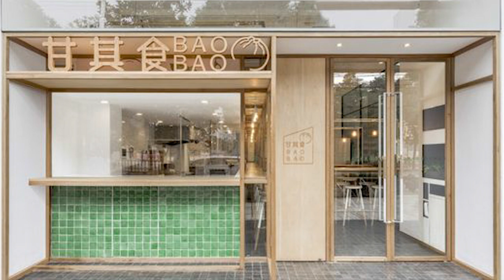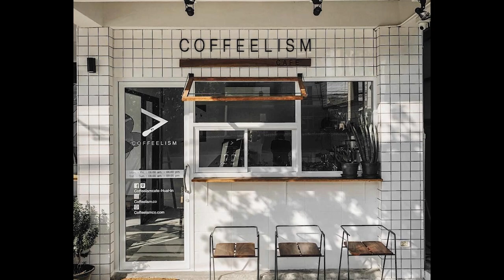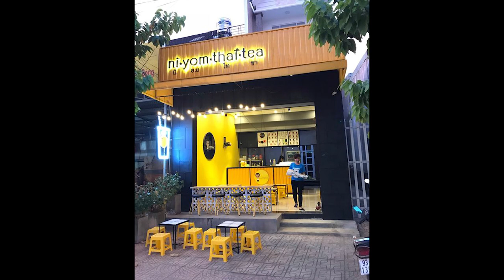SMALL BEAUTIFUL BUDGET COFFEE SHOP CONCEPT DESIGN #58​​​​​​​​​​​​​​​​​​​​​​​​​​​​​​